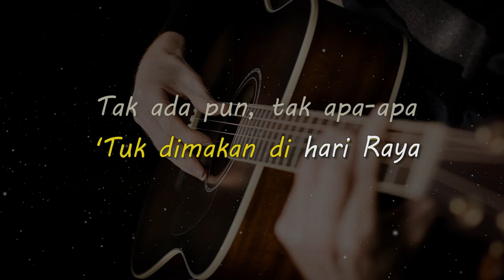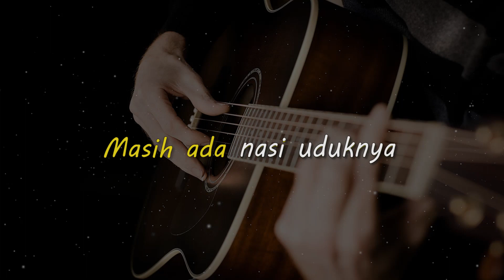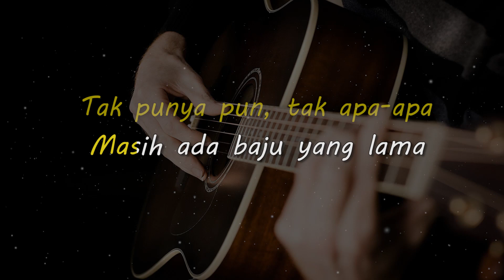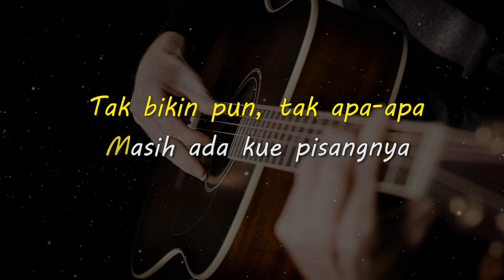BAJU BARU // DHEA ANANDA // KARAOKE GITAR AKUSTIK NADA CEWE ( FEMALE )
Lirik

Bikin kue, Alhamdulillah
'Tuk dimakan di hari Raya
Tak bikin pun, tak apa-apa
Masih ada singkong gorengnya

Hari raya Idul Fitri
Bukan untuk berpesta-pesta
Yang penting maafnya, lahir batinnya

Untuk apa berpesta-pesta
Kalau kalah puasanya?
Malu kita kepada Allah Yang Esa

Ketupat sayur, Alhamdulillah
Tak ada pun, tak apa-apa
Masih ada nasi uduknya

intro

Baju baru, Alhamdulillah
'Tuk dipakai di hari Raya
Tak punya pun, tak apa-apa
Ku tak marah kepada papa

Sepatu baru, Alhamdulillah
Yang penting sehat semuanya

Untuk apa berpesta-pesta
Kalau kalah puasanya?

Bikin kue, Alhamdulillah
Masih ada kue pisangnya

Matursuwun.